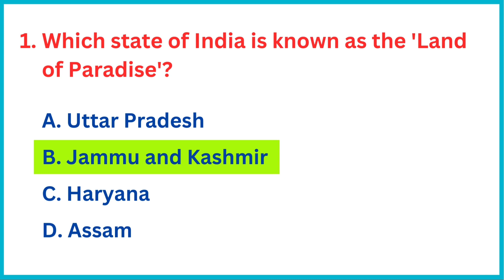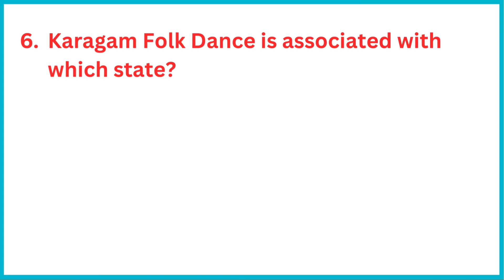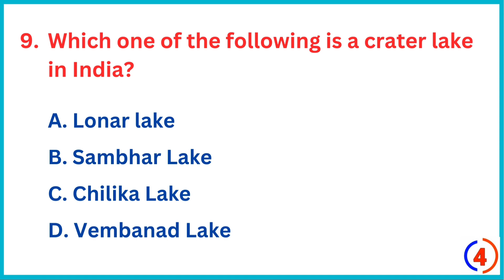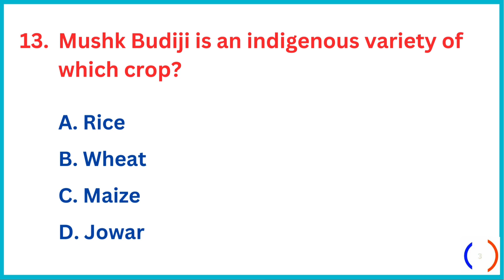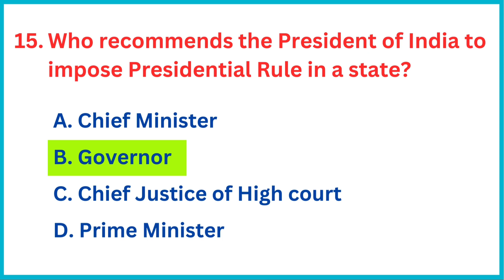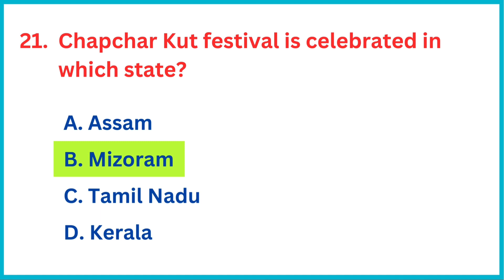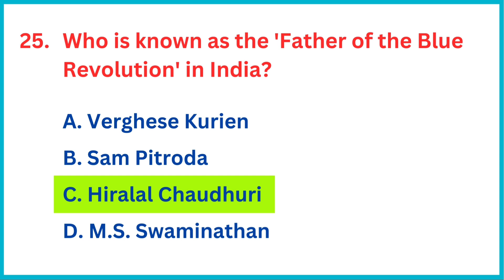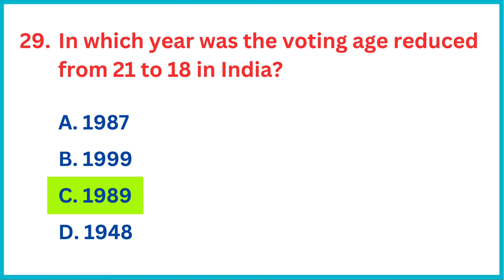Top 30 Important GK Question and Answer | Gk Questions and Answers | GK Quiz #35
Hello Everyone,
In this video we are going to learn some of the Most Important General Knowledge Questions and Answers that are very helpful for any competitive exams.

gk question
gk question and answer english mein
gk afroz
gk ke question
gk gs
gk quiz
india gk
top 100 gk questions for competitive exams
ias questions and answers
100 gk questions
gk video
india gk
gk india
gk in english
english gk
india general knowledge questions
gkquestmasters